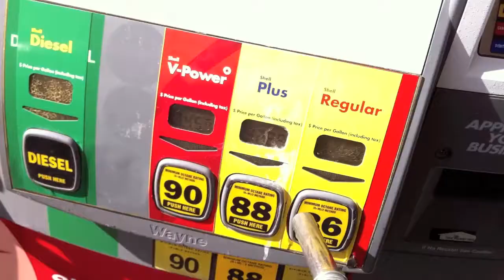My Day in 90 Seconds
day in 90 sec